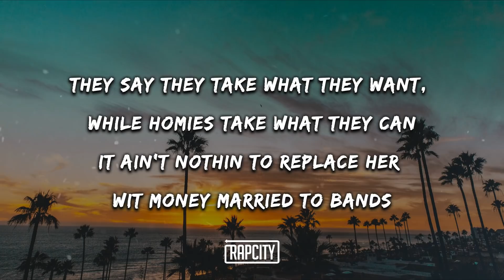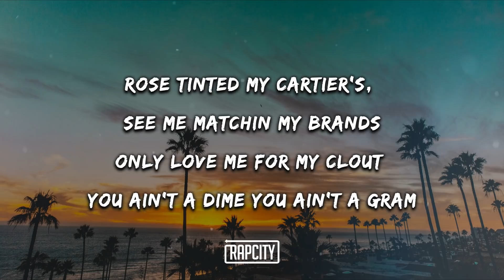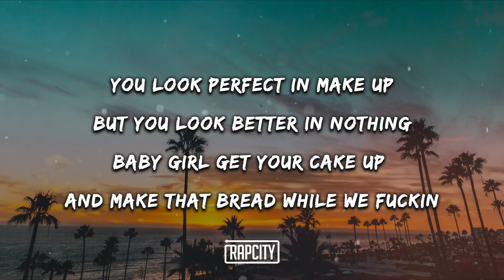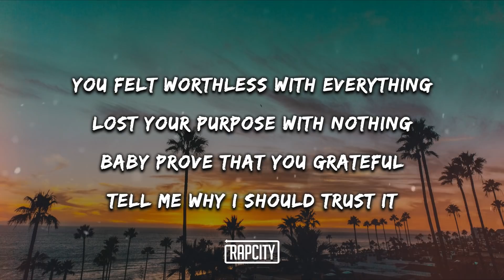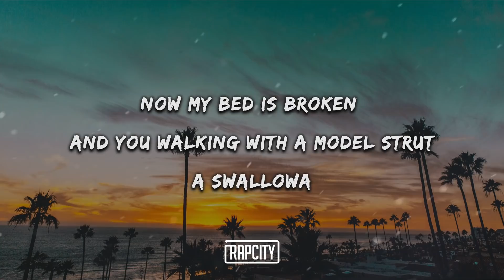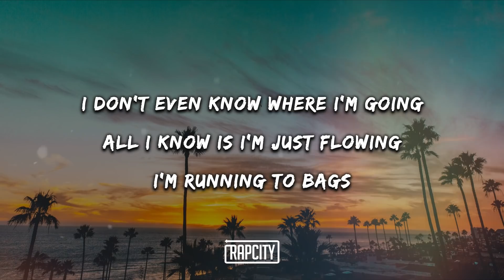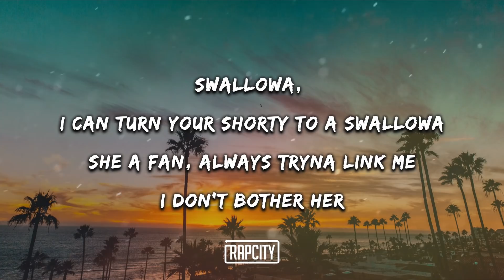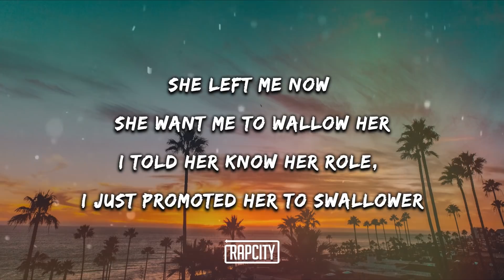Just Juice, Lil Tjay - Swallowa (Lyrics)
She left me now
she want me to wallow her
I told her know her role,
I just promoted her to swallower

I let her Tik Tok,
she ticked cuz I wouldn’t follow her
She started as a follower
but now that chick a swallower

Swallowa Swallowa
Turnt her to a Swallowa
Started as a follower

Swallowa Swallowa
Started as a fan
but now that chick be a Swallowa